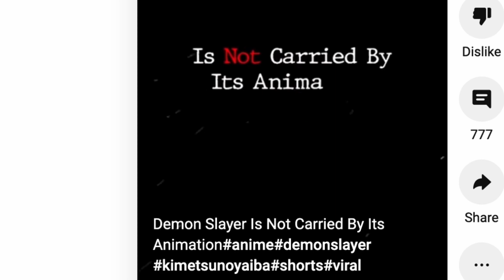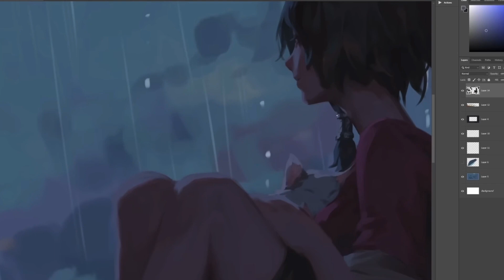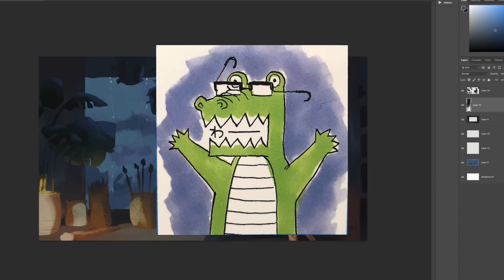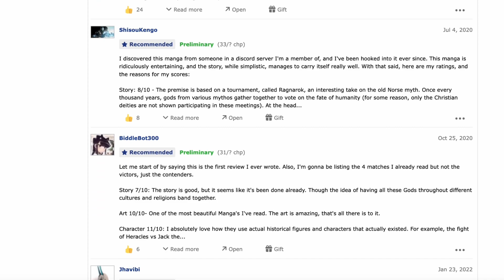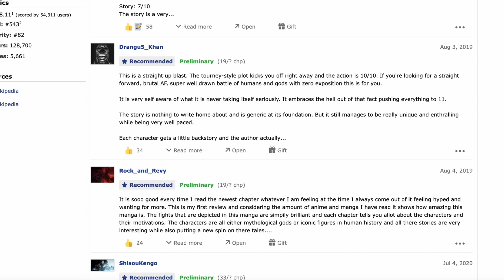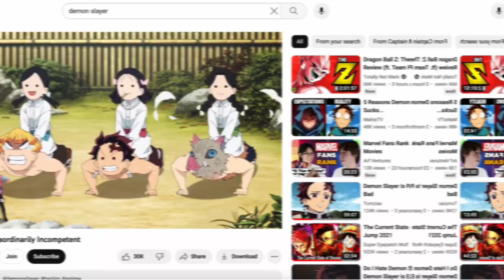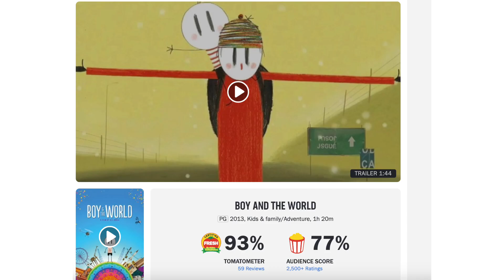You are WRONG About Demon Slayer (kinda)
Demon Slayer is mid